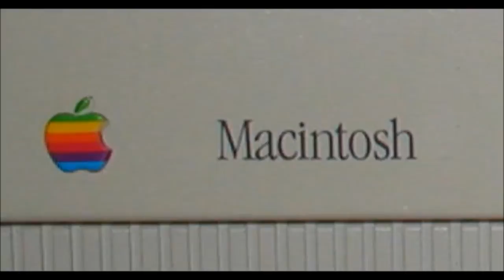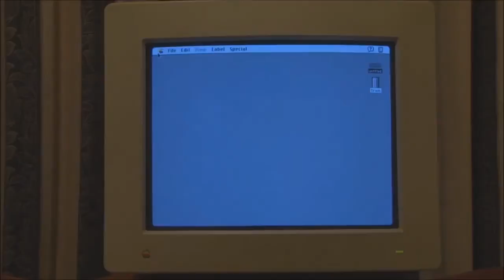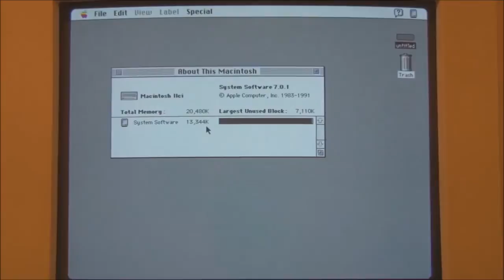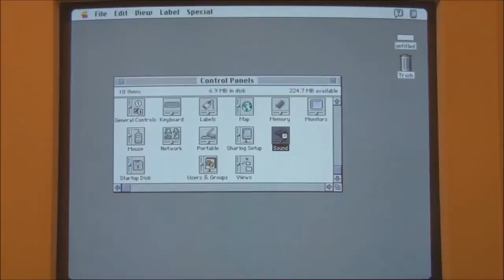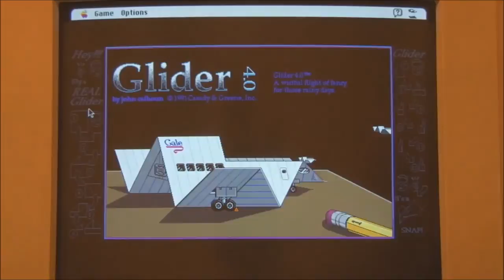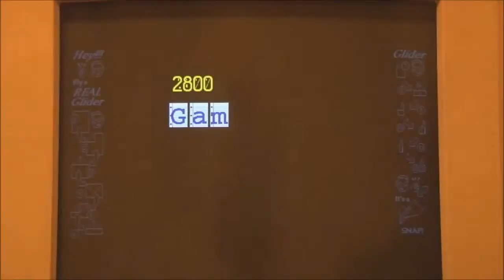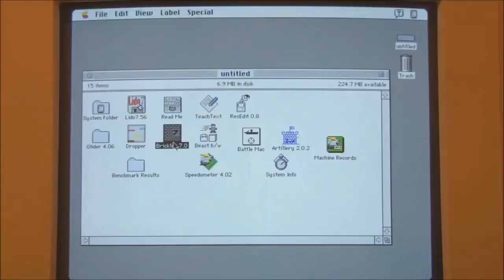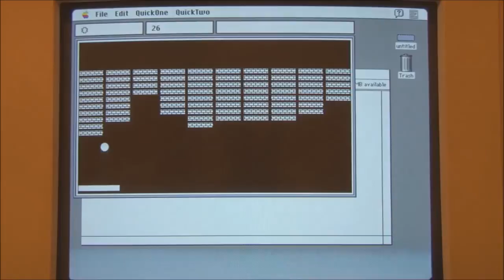Apple Macintosh IIci (1989) Start Up and Demonstration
This is the second video on the Apple Macintosh IIci from 1989.

In this video, the Macintosh IIci from 1989 will be started up to demonstrate the Macintosh System 7.0.1.

The games "Glider", and "Brickles" will also be demonstrated.